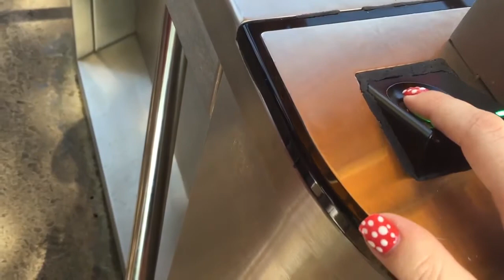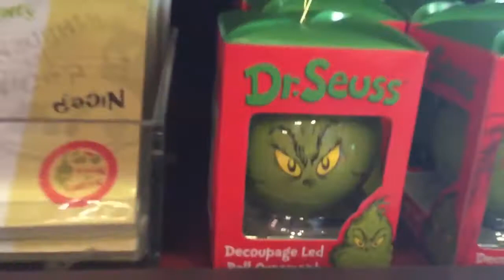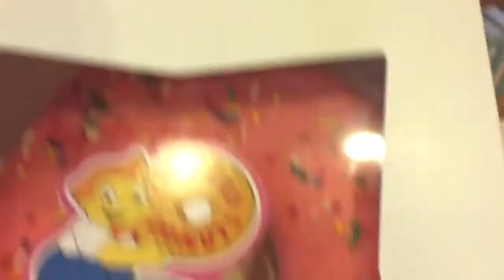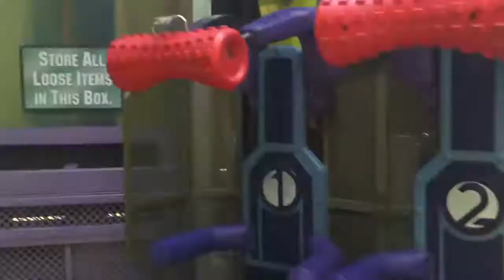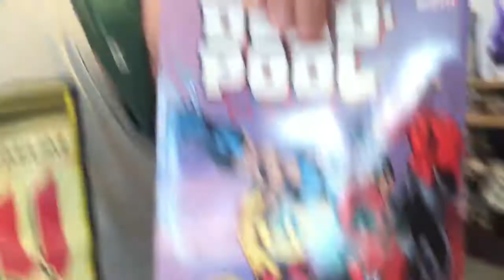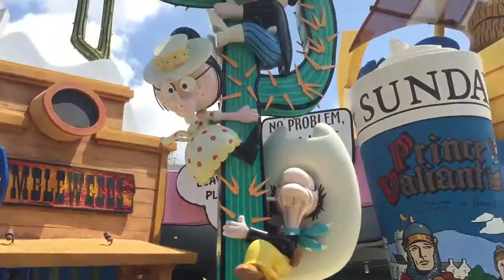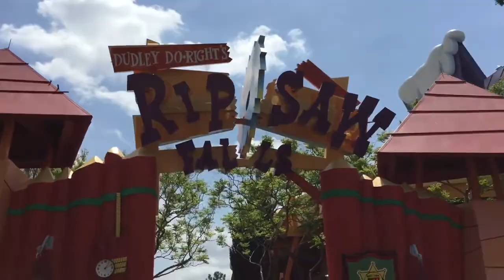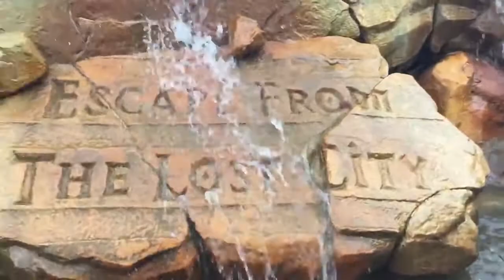ISLANDS OF ADVENTURE - UNIVERSAL STUDIO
In this video we hit up Islands Of Adventure.This is day 3 of our trip, another awesome day!!